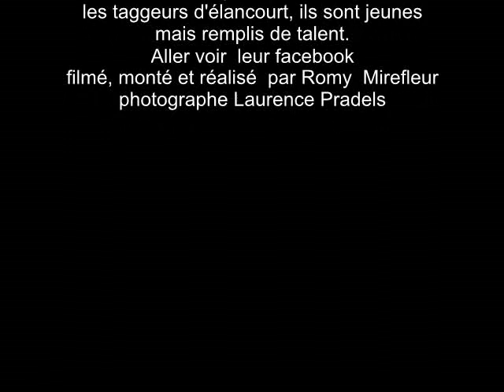Taggs et Passion .avi